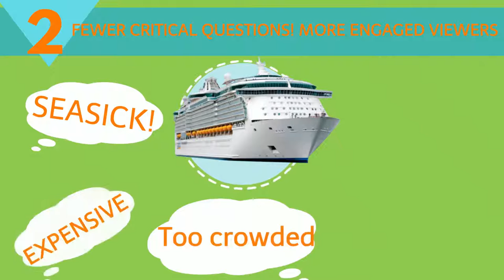5 reasons to order animated commercial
only 5 main reasons, it's not all of them! Do you want cool entertaining animated videos for selling your products or ideas easy and 24/7?